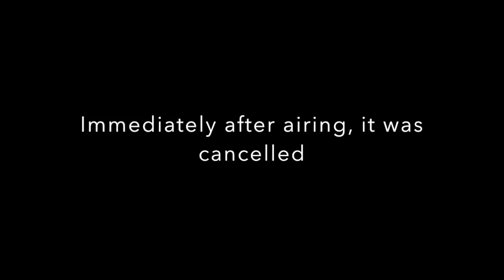What if Filthy Frank was a sit com?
So I had this idea to turn Franku's Weeaboo video into a 80's-ish tv show. I realize most of the stuff is unedited but I liked how it turned out. I hope you do too.